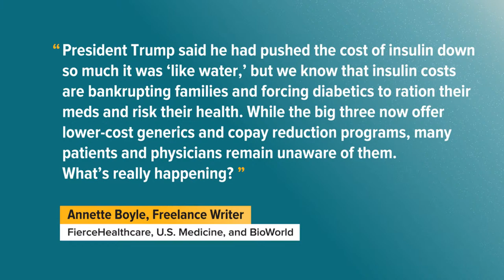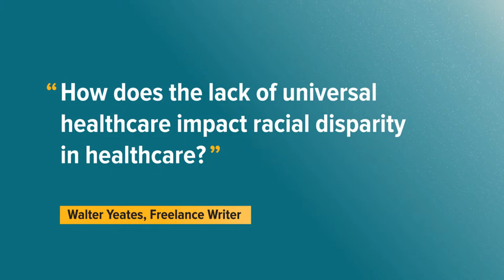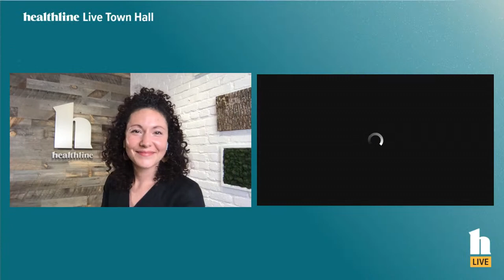Healthline Live Town Hall: Healthcare Policy Edition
Americans are stressed about healthcare services and costs. It’s their number one concern in this year’s presidential election, according to YouGov. Now more than ever, people want evidence-based and unbiased information about the policies that affect their health and access to care.

Join us for a free Live Town Hall featuring healthcare policy experts from both political parties and non-partisan industry officials.